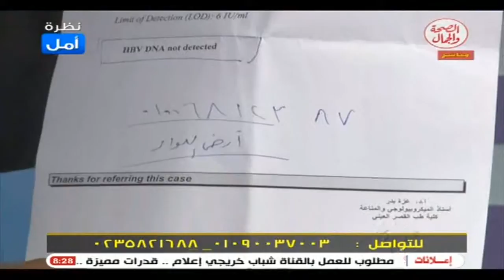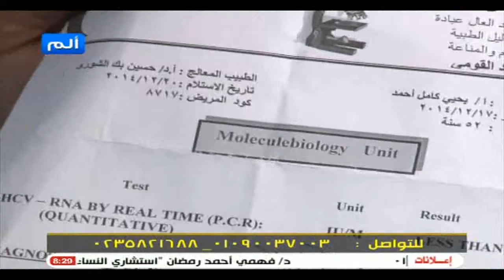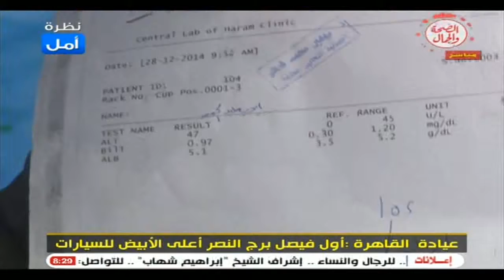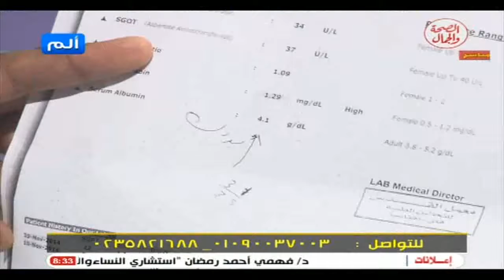بيت الصحة 30-12-2014 مع د. حسين الشورى استشاري الجهاز الهضمي والكبد والسكر